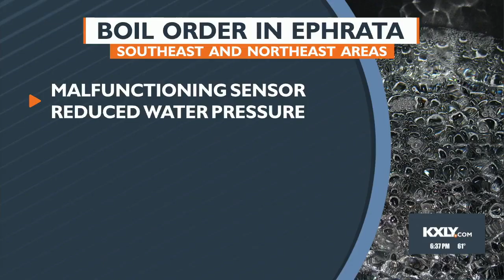City of Ephrata under precautionary boil water order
The city of Ephrata is currently under a precautionary boil water advisory.

The city says a malfunctioning sensor in the city's water monitoring system over the weekend causing residents in southeast and northeast Ephrata to experience low or now water pressure.

The city is asking all residents within city limits to bring water to a rolling boil for at least one minute and let it cool before using. The Grandview Heights area is exempt from the boil advisory.

The city will notify residents when the boil water advisory is over.